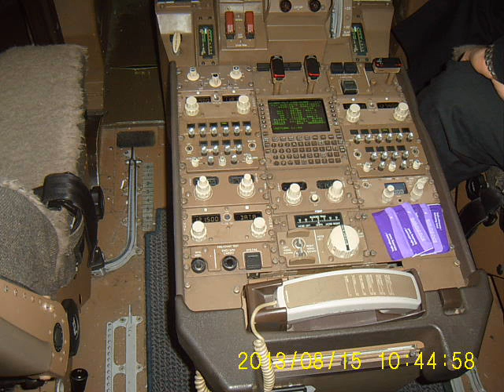porque te tengo que olvidar --- JOSE FELICIANO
MAGOPE
"INSPIRADO EN EL AMOR, SE MEJORA LA CALIDAD DE VIDA".